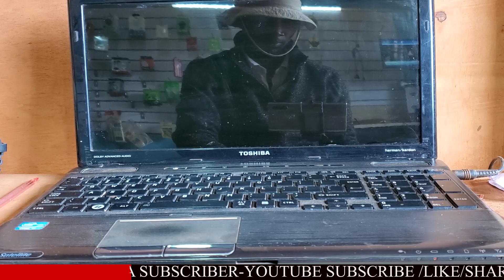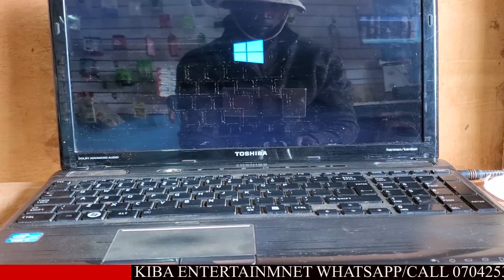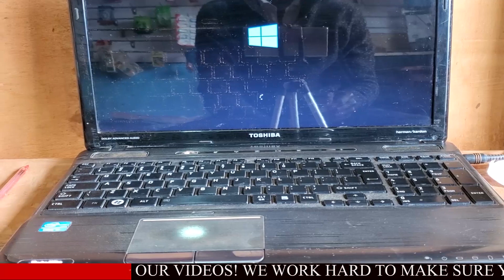Fix: Laptop Power On But Display Blank (No Display) 100% Solved